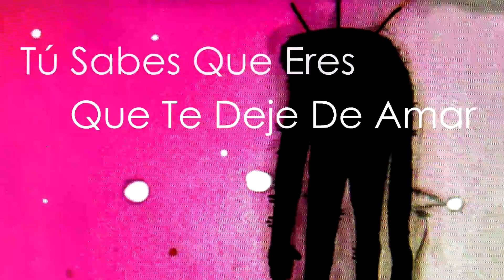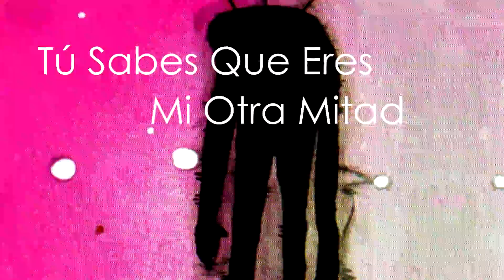Zoé | Paula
Zoé Paula con letra. Álbum: Memo Rex Commander Y El Corazón Atómico De La Vía Láctea. Año: 2006.

(P) 2015 EMI Music Entertainment México, S.A. de C.V.

Para todos los Rocanlover's.

Luz & Fuerza.